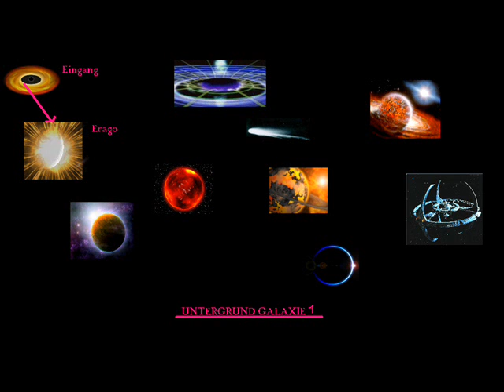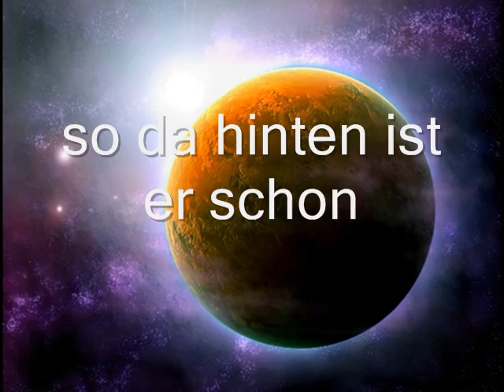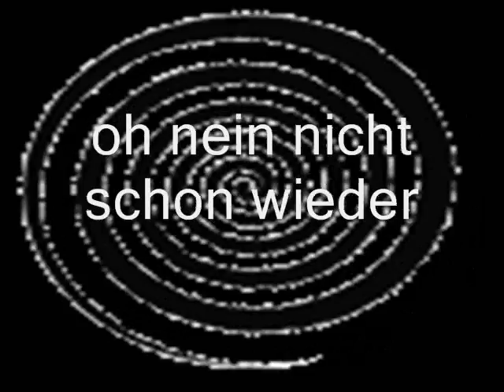Underground Adventures Teil4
teil 4 von underground adventures

Titel:Weiter geht´s